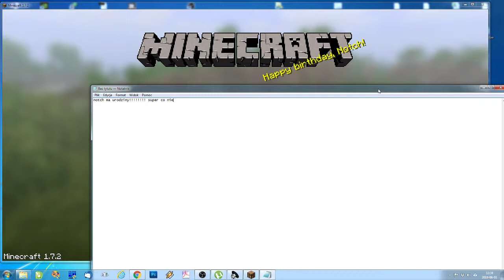Notch ma urodziny!!!!!!!!!!!!! Twórca Minecrafta